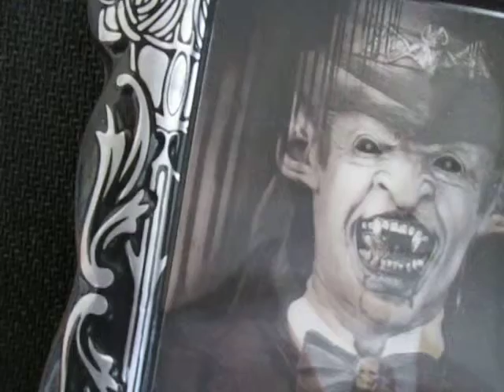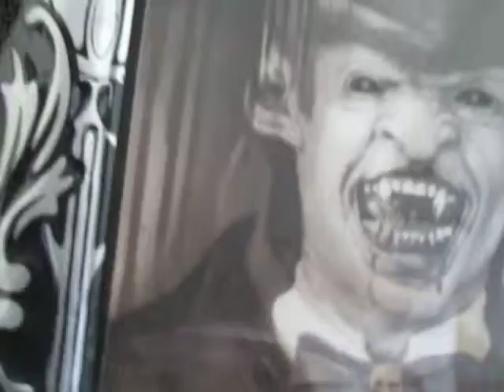everything is broken